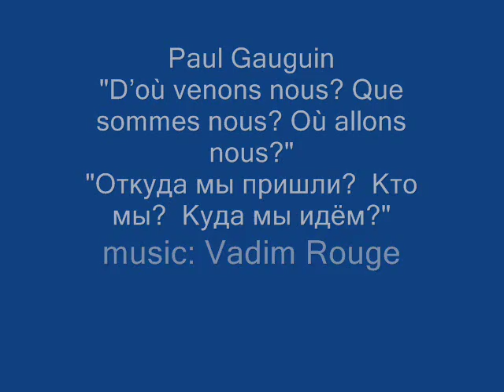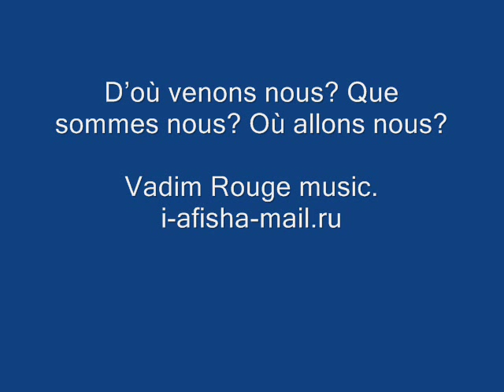Paul Gauguin Поль Гоген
Autor: Vadim Rouge. 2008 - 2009
sings: Galina Skripka